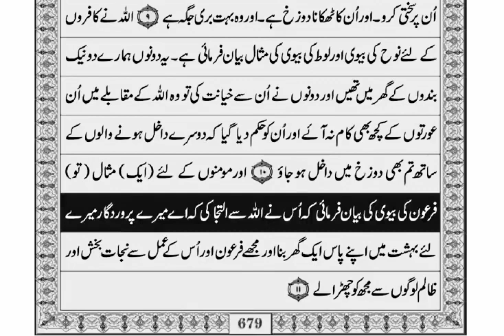Quran Sharif Para 28 Qadd Sami Allah with Urdu Translation